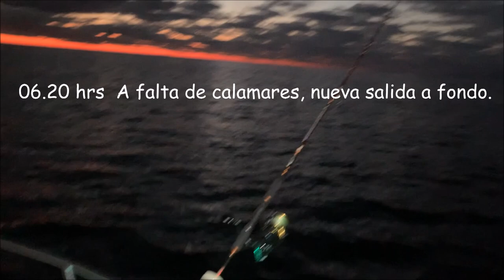Salida improvisada a los fondos. VERMELLS DE ROCA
Hoy, al no haber calamares, parece que se han evaporado, no nos queda otra que ir a fondo. Numerosos alevines liberados a primeras horas, hasta que a media mañana algunos de talla han decidido subir. Mucho frio, dia estupendo.
Pesca del besugo en el norte de Mallorca.